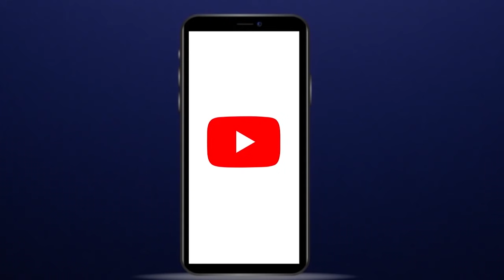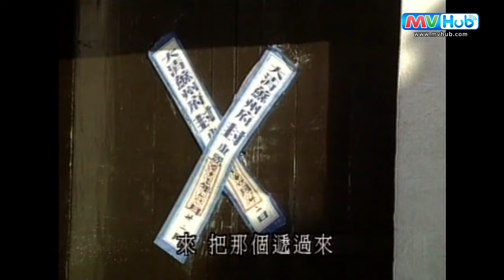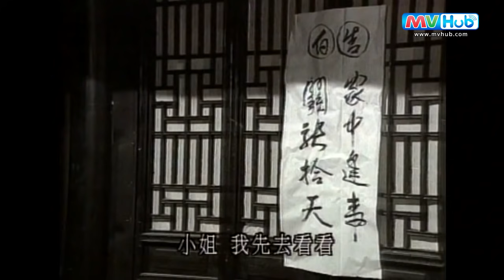คังซีจักรพรรดิพิทักษ์แผ่นดิน 1 (EMPEROR KANG SI's PRIVATE VISIT 1) |EP.5| TVB Thailand | Non-TVB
มหาจักรพรรดิผู้ยิ่งใหญ่ ผู้ห่วงใยประชาชน ปราบกลโกงพวกกังฉิน ให้หมดสิ้นปฐมพี
คังซี จักรพรรดิพิทักษ์แผ่นดิน ภาค 1 จะมีทั้งหมด 4 ตอน
ตอน คดีขุนนางโหดแมนจู
คังซีลอบเสด็จไปที่ซูโจวเพื่อสืบหาความจริงเรื่องขุนนางเชื้อสายแมนจูกลั่นแกล้งประชาชน และก็ได้เห็นความจริงมากมาย จอมจักรพรรดิจะทรงจัดการอย่างไรกับเหล่าขุนนางโฉดพวกนั้น
ตอน คดีลอบชิงบัลลังก์
คังซีได้ปลอมตัวไปเที่ยวที่ซิงโจวจึงได้รู้ความจริงว่าที่นั่นประสบภัยแล้ง และกำลังจะองค์ชายรองรัชทายาทสมคบคิดกับสัวเอ่อถูวางแผนปลงพระชนม์คังซีเพื่อชิงบัลลังก์ จอมจักรพรรดิจะรอดพ้นจากแผนครั้งนี้หรือไม่
ตอน คดีทุจริตวังหลวง
ในวังที่กำลังมีปัญหาเรื่องเงินและสิ่งของหายไปโดยไม่ทราบสาเหตุ แต่แล้วเรื่องราวต่างๆ ก็ชักยุ่งยากมากขึ้นเมื่อมีการฆ่าปิดปากเกิดขึ้น พระองค์จะสามารถคลี่คลายคดีและจับมาตกรตัวจริงได้หรือไม่
ตอน คดีป้ายเว้นตาย
ปันเต๋ออู่ ถือดีว่าตัวเองมีป้ายเว้นตายจากฮ่องเต้องค์ก่อนจึงถืออำนาจบาตรใหญ่ เที่ยวข่มเหงคนไปทั่ว ฮ่องเต้คังซีจะทำเช่นไร จึงจะนำความสงบสุขมาสู่ราษฎรของพระองค์ได้

นักแสดง : จางกั๋วลี่, เติ้งเจี๋ย, จ้าวเลี่ยง, หลิวเหมี่ยว, โหวคุน, ยู๋ร์ลี่เหวิน, หลินโม่หยี่, สวีอี้เจา, ฉายหงเสียง, เถาหง